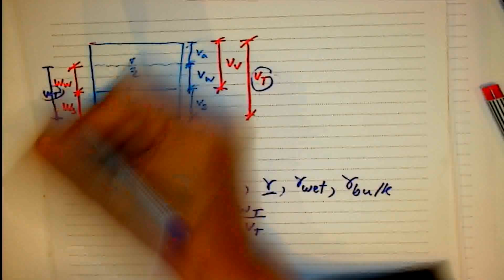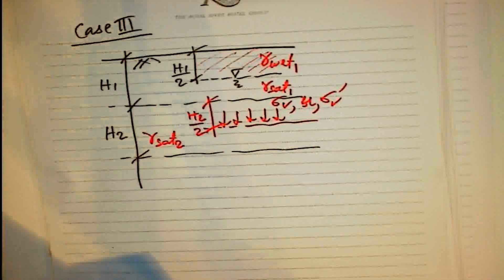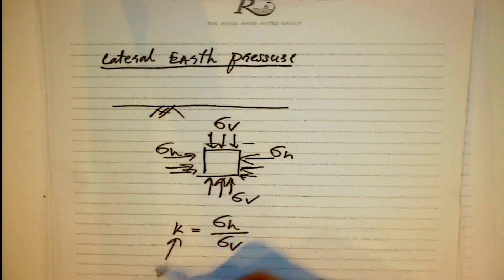ผศ.ดร.ธเนศ วีระศิริ (เก๋า 2019) (ช่วง 1 / 3)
งานเก๋า 2019 (การบรรยายพิเศษด้านเทคนิคงานวิศวกรรมและช่าง ครั้งที่ 6)

ผศ.ดร.มงคล จิรวัชรเดช, อ.กฤษดา รักษากุล, รศ.ดร.สายันต์ ศิริมนตรี, รศ.เอนก ศิริพานิชกร, ผศ.ดร.ธเนศ วีระศิริ

สัมมนาวันเสาร์ที่ 26 มกราคม 2562

ห้องกรุงธนบอลล์รูม ชั้น 3 (โรงแรมรอยัลริเวอร์ กรุงเทพฯ)

โดย : TumCivil.com